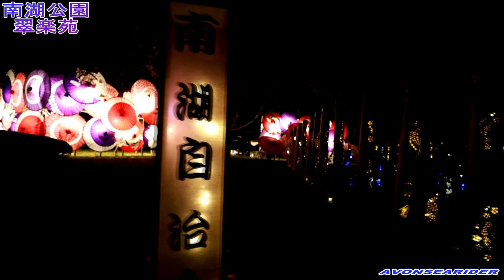福島県白河市 南湖公園「翠楽苑」 ライトアップ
毎年１０月末から１１月初めにかけて行う福島県白河市、南湖公園内にある日本庭園「翠楽苑」のライトアップの様子です。
動画/EOS RP・RF16mmf2.8STM
スチル/EOS 1DXⅢ EF85mmf1.2LⅡ